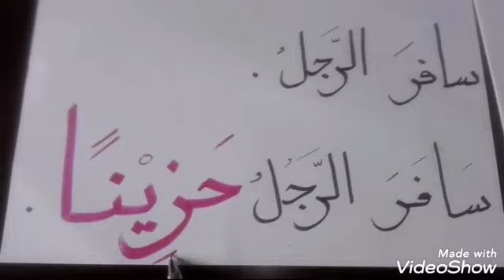الأساسية / الرابع / اللغة العربية /..الحال +تدريبات(حتى لا تضيع المروءة)